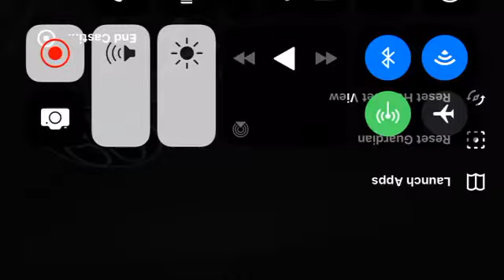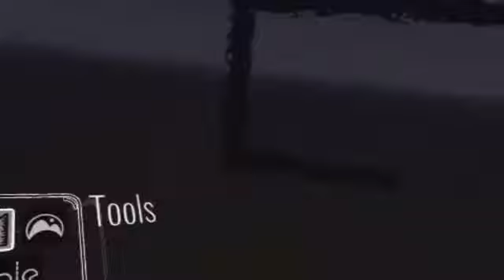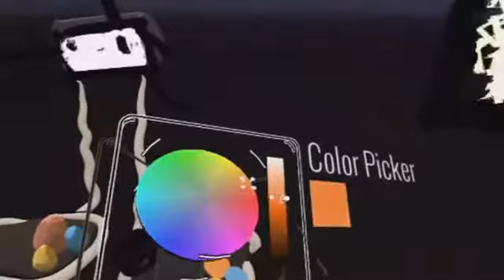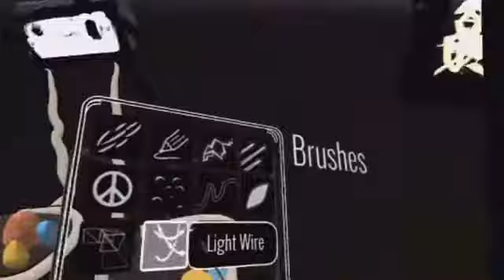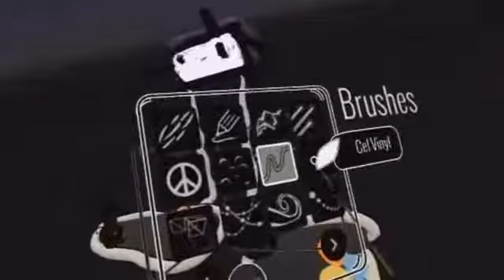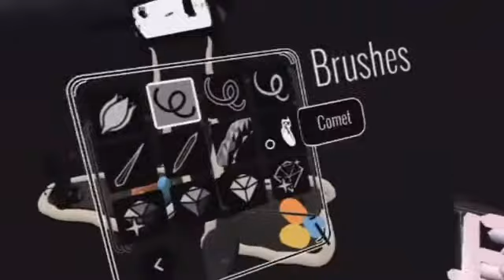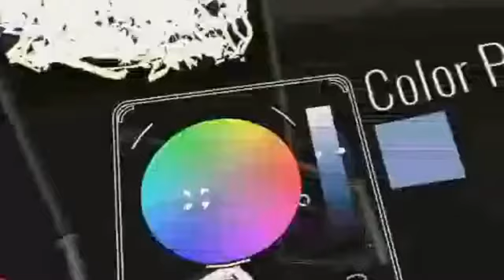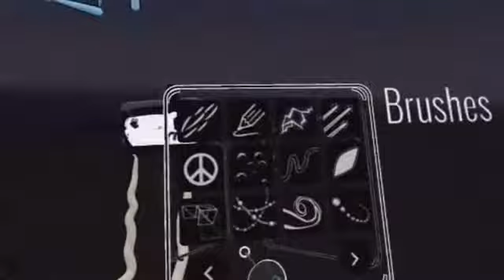game console oc adoptable‘s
these two are brothers btw